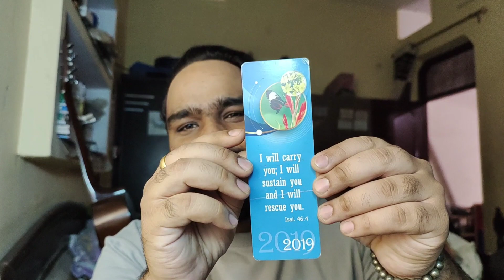how Yeshua saved